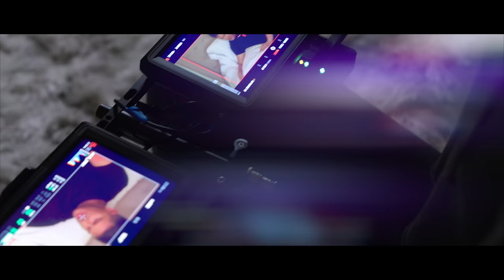Palmer (Robert Palmer Watkins) ‘Waiting’ BTS - By Robert Adamson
A look at the making of Palmer’s first official music video ‘WAITING’

Business Instagram @robertadamsonphotography